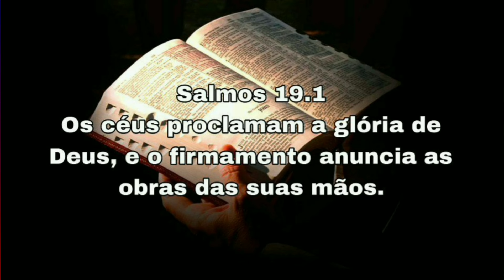29/05 Bom dia e Consagrado. seu dia será bem-sucedidos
Curte👍🏻 | Compartilhe com 5️⃣ amigos

Forte - Oração do dia | Consagre ao Senhor tudo o que você faz, e os seus planos serão bem-sucedidos

Provérbios 16:3.

Envie seu dízimo e suas ofertas, e ajude o IDE do Santuário.

Banco Bradesco

Agência: 3275
Conta: 238661-5

Uma semente com Fé e Amor irá dar muitos Frutos🖐🏻

Envie seu nome, seu comprovante, seu pedido, para os 7 dias de oração do Crescimento.

29/05 Bom dia e Consagrado. seu dia será bem-sucedidos